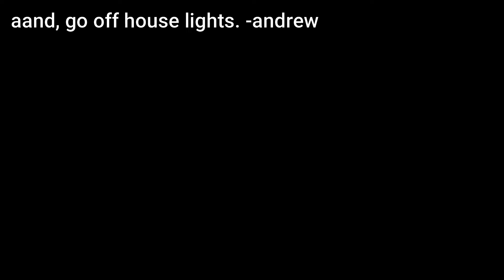Stranded Records: Witness World Tour Series SOON